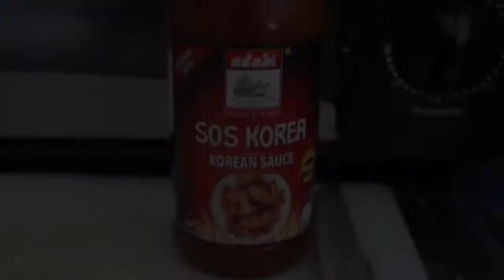Cooking Chicken Boxing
I will show you how to cook 'Chicken Boxing' using simple ingredients.